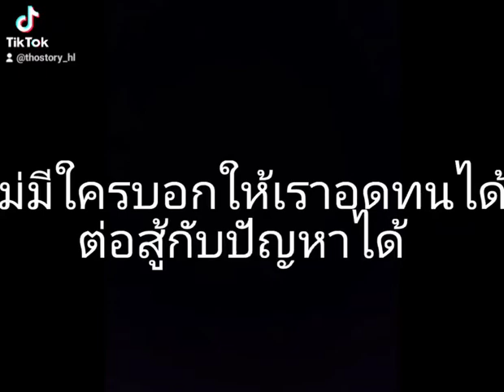ในวันที่ชีวิตสู้กลับ สับต่ออย่าไปท้อแท้กับมัน /